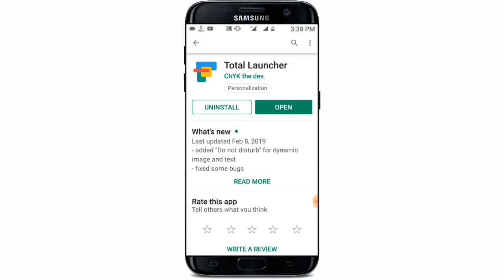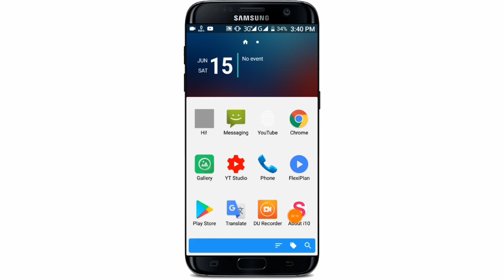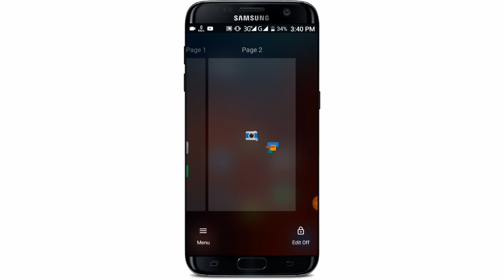মাথা ঘুরে যাবে এই লাঞ্চার অ্যাপটির কাজ দেখে | Top Best launcher app (June 2019)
Best launcher app for Android mobile (June 2019)

আজকের ভিডিওতে এমন একটি লাঞ্চার app এর সাথে পরিচয় করে দিব আপনাকে যে লান্সার অ্যাপ টি আপনার অ্যান্ড্রয়েড ফোনকে অনেকটা আকর্ষণীয় করে তুলবে এবং আপনার এন্ড্রয়েড ফোন আপনার ইচ্ছামত সাজিয়ে নিতে পারবেন
আশা করি আজকের ভিডিও টি সম্পূর্ণ দেখবেন এবং অ্যাপটির কাজ শিখে নিবেন
ভিডিওটি ভালো লাগলে বন্ধুদের সাথে শেয়ার করে সবাইকে জানিয়ে দিন ধন্যবাদ

🌚 Colour : Md. Nasim

App link